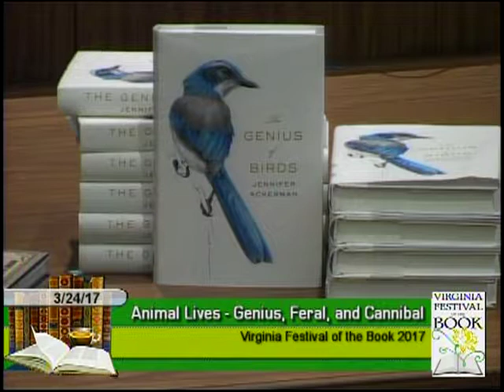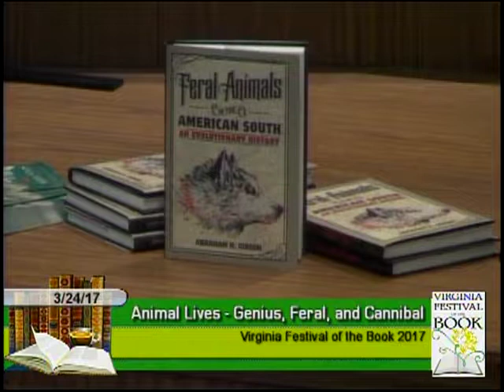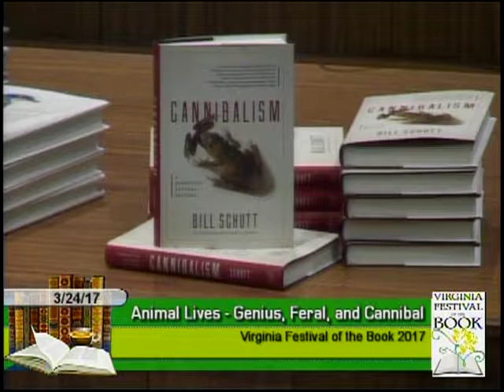Animal Lives: Genius, Feral, and Cannibal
2017 Virginia Festival of the Book, Charlottesville, Va.--Authors Jennifer Ackerman (The Genius of Birds), Abraham H. Gibson (Feral Animals in the American South), and Bill Schutt (Cannibalism) discuss the evolutionary history, exceptional talents, and natural traits of animals. Moderated by Sonja Yoerg.